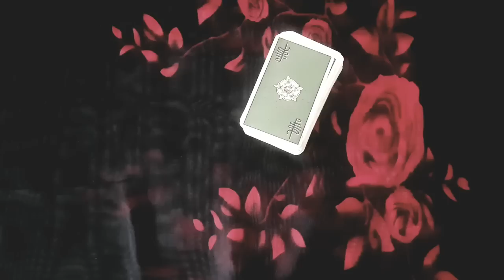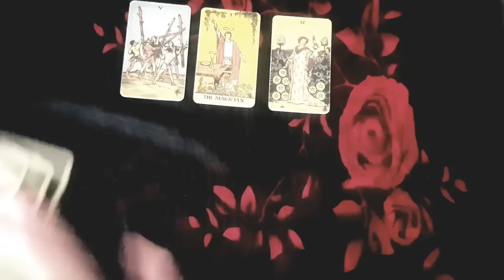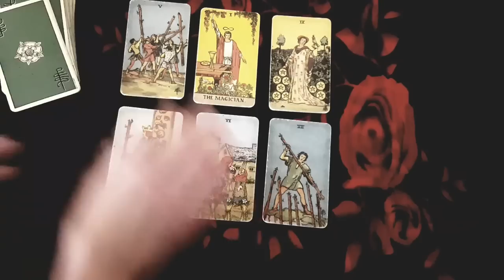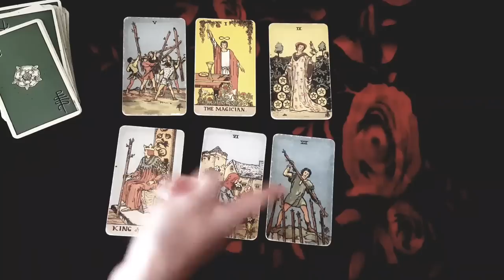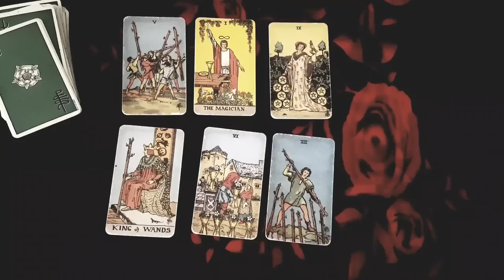AQUARIUS 🌙💖 THIS WAS MEANT TO HAPPEN FOR YOU! IF YOU DON'T LISTEN TO THIS MESSAGE YOU'LL REGRET IT 👀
Thanks for tuning into watch your THIS WAS MEAN'T TO HAPPEN FOR YOU! IF YOU DON'T LISTEN TO THIS MESSAGE YOU'LL REGRET IT 👀 MID NOVEMBER 2022 TAROT